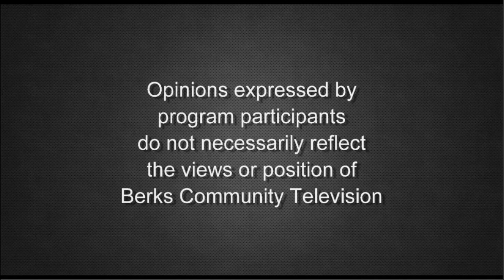Life Lessons from Plants and Elders with Monica Gagliano 2-9-21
Host John Hoskyns-Abrahall welcomes to Centering on Peace the author of "Thus Spoke the Plant",  Monica Gagliano. Her research aims at expanding our perception of animals, plants and more generally Nature so that we may learn from them – and also from indigenous elders – what it takes to be become a species that contributes to peace and harmony on the planet.